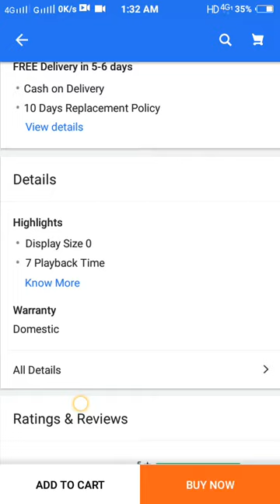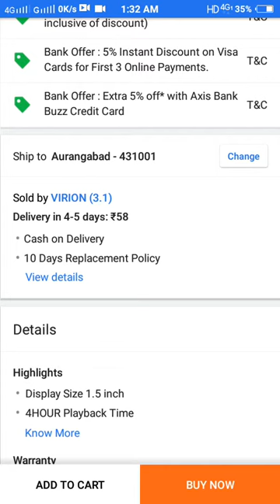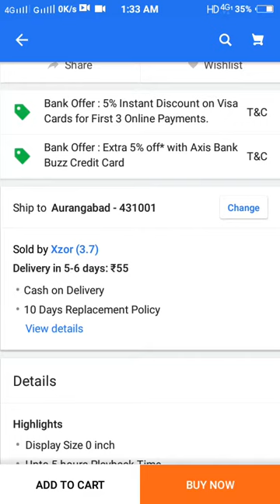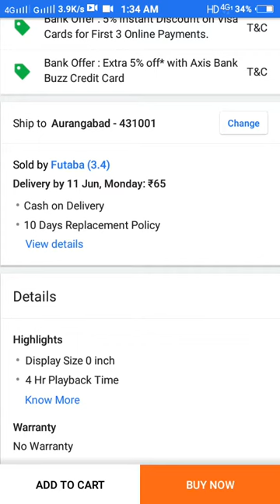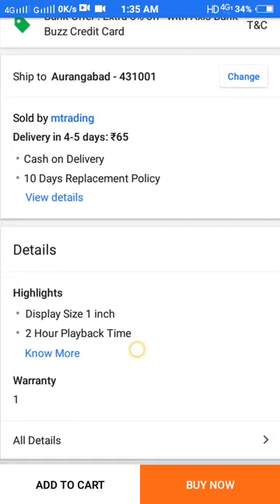Flipkart iPod purchase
offer buy ipod more iPod with purchase only 200 rupees